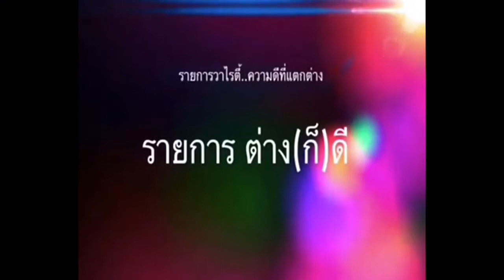Concert 30ปี คำภีร์ @รายการต่างก็ดี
- ฝากติดตามเพจ "ต่างก็ดี" สาระน่ารู้เกียวกับเรื่องราวความดีต่างๆ ที่สร้างแรงบันดาลใจ ชวนคุณคิด ทำ สิ่งดี ตามรอยพ่อ เพื่อเป็นการตอบแทนคุณแผ่นดิน เรื่องราวจากทั่วทุกมุมโลก ร่วมเป็นส่วนหนึ่งของ 💞เรา ได้ที่ลิ้งค์ด้านล่างครับ 😙😙😙 จิ้มเบาๆนะจ๊ะ Line : somratchana Mobile :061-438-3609